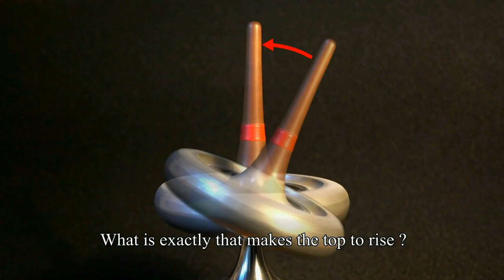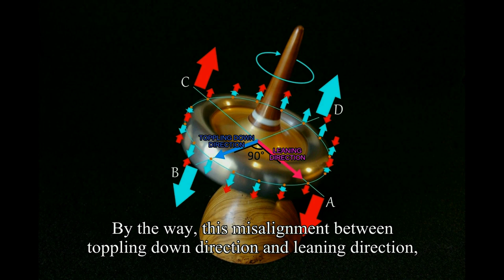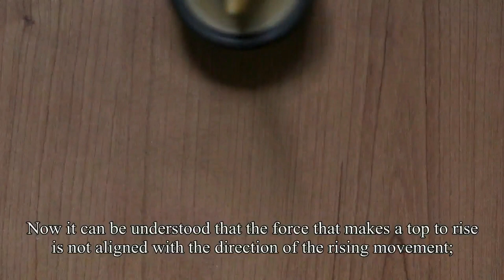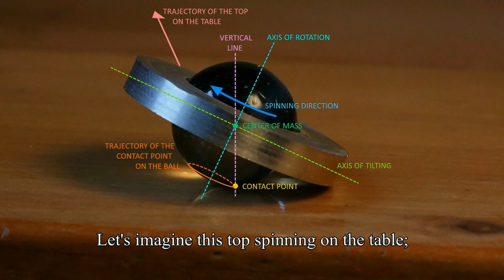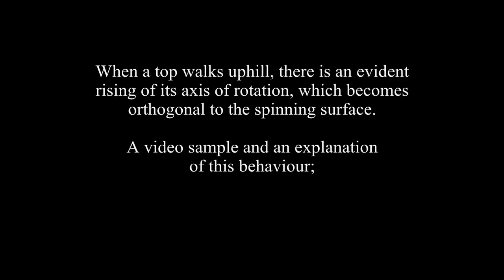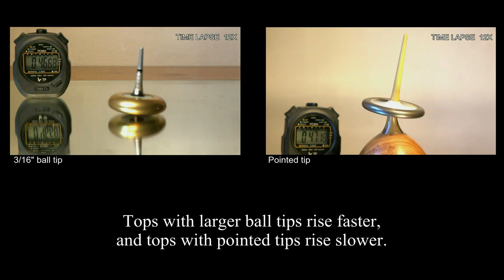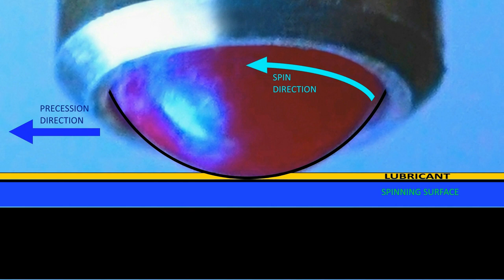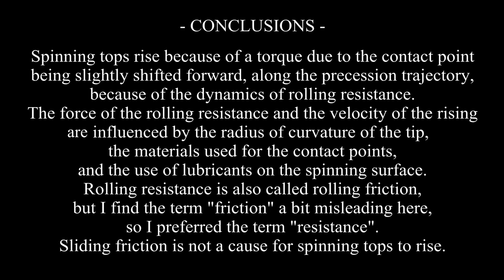The reason that spinning tops rise, explained logically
Here I explain in poor words and without algebra the reason that spinning tops tend to rise in vertical position while spinning, if the spin speed is high enough.